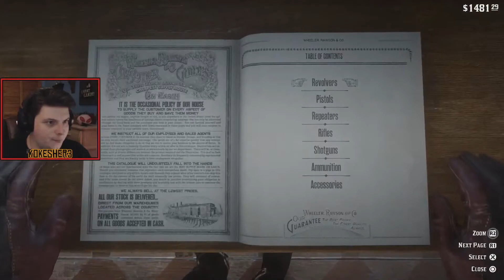Koke Plays Red Dead Redemption 2 - Soggy Money - Episode 82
We enter the world of the wild wild west again as Arthur Morgan. We follow a very emotional journey and get a deeper look into the tale of John Marston. As always any likes, comments, and subscriptions are greatly appreciated. :)